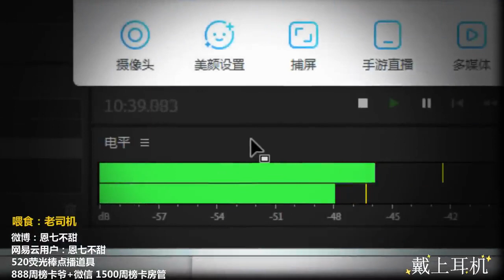ASMR Hand Sounds & Ear Massage & Mouth Sounds 😘❤️